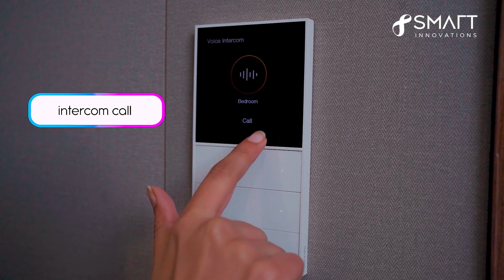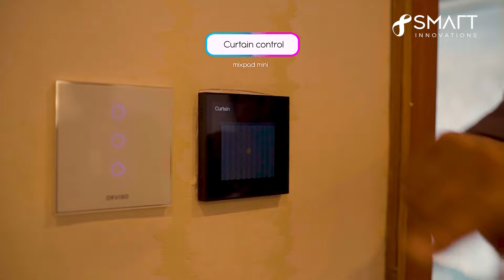Revolutionize Your Living with Modern Smart Home Systems & Smart Lighting Solutions#smartinnovations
Elevate your daily routines to a whole new level of convenience and efficiency with our cutting-edge smart home automation system. Imagine effortlessly controlling your home's climate with just a touch, and enjoying lighting that adapts to your mood, whether it's bright and energizing or soft and relaxing. Our smart home solutions seamlessly integrate into your life, making everyday tasks easier, more efficient, and even more enjoyable. From smart lighting and climate control to security features and voice-activated controls, our system brings unparalleled convenience to your fingertips.

Whether you're at home or on the go, you can control your home environment with just a few taps on your smartphone or by speaking to Google Home, Siri, or Alexa. Enjoy peace of mind knowing that your home is equipped with smart sensors for enhanced security and energy efficiency.

Our smart home solutions are designed to enhance your lifestyle, offering both comfort and control. Make your home smarter, safer, and more energy-efficient today.